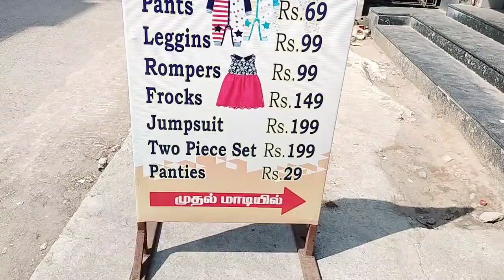T.Nagar shopping Best quality dresses HiRah Fashion💥 offer price 😍 dresses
shop details
Harah fashion
No 33 1st floor Rameswaram Street
T.Nagar Chennai 17
 Above SBI ATM
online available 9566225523